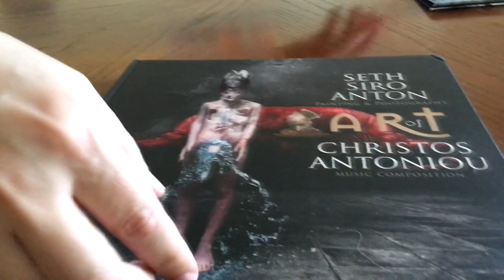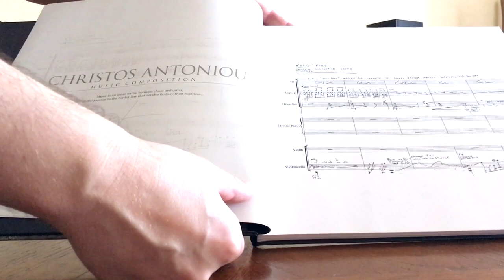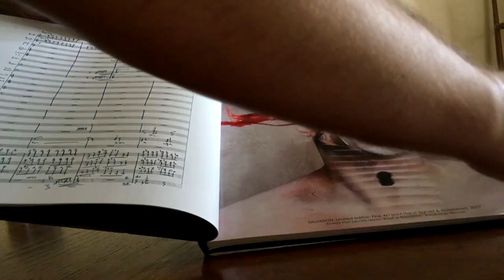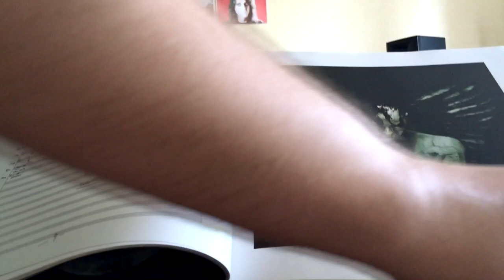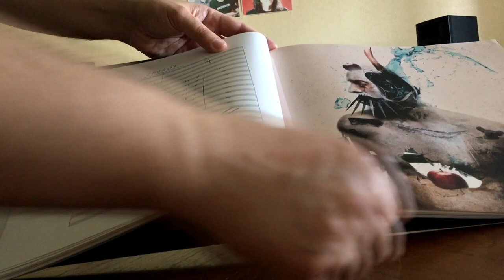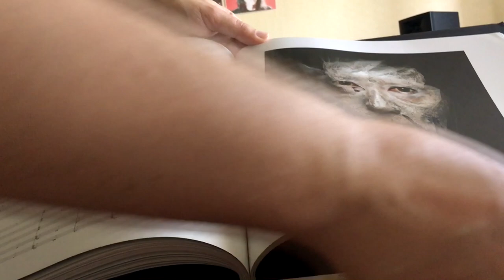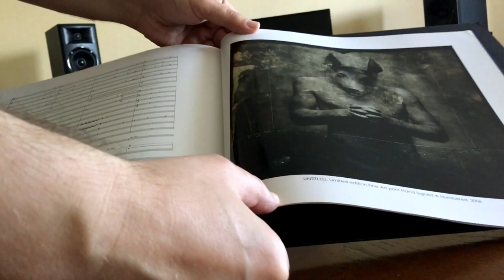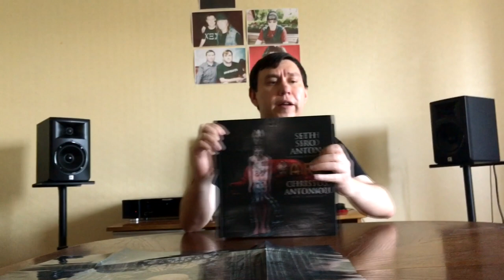Septic Flesh ‎– The Great Mass artbook close-up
Смотрим крупный план- восьмой альбом Septic Flesh ‎– The Great Mass.
Лимитированный шикарный artbook, все иллюстрации к нему сделаны Spiros Antoniou (Seth)